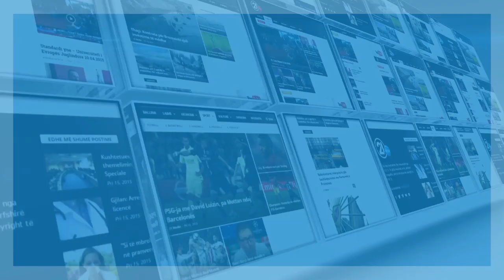Çka e motivoi hendbollistin Fadil Kqiku